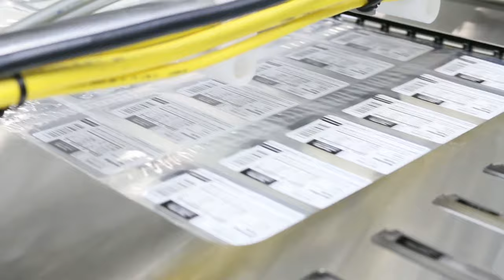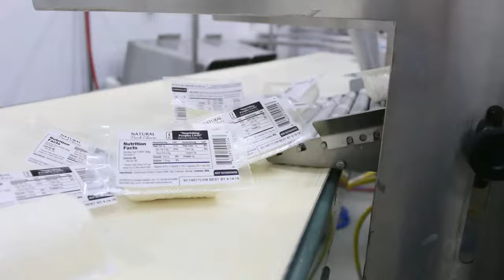UltraSource Bison Rollstock Packaging Machine - Heartland Creamery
The Bison sets the new standard in form fill and seal packaging.

The Bison is designed for higher production and customization requirements.  It is incredibly versatile with four base configurations and numerous customization options to choose from.  The Bison was extensively researched, designed and tested and includes only the most sought after features.  Manufactured at our Kansas City, Missouri facility, UltraSource Bison rollstock packaging machines offer a fresh approach with innovative features.

Bison features output speeds up to 14 cycles per minute (c.p.m.).   The base model is 12 feet in length and 4 foot loading, labeling, and discharge expansions can be added. The Bison is adaptable for virtually any sized processor, and is built to operate in wash down environments. Parts and service are available from our centrally located Kansas City facility.

Thank you very much to Heartland Creamery for allowing us to tour your operation and show our Rollstock machine in action.

Our Packaging Specialists and Engineers will work with you to design a Bison rollstock packaging machine to meet your requirements.